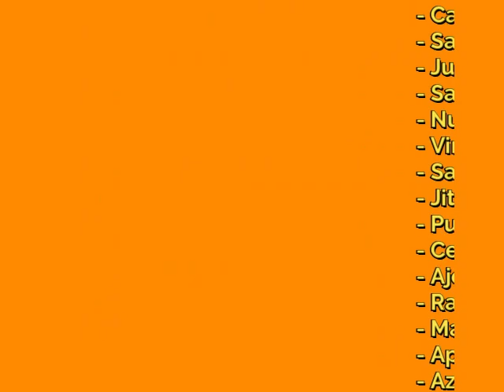Como hacer una RICA SALSA de CATSUP PICANTE/CCGS Escuela